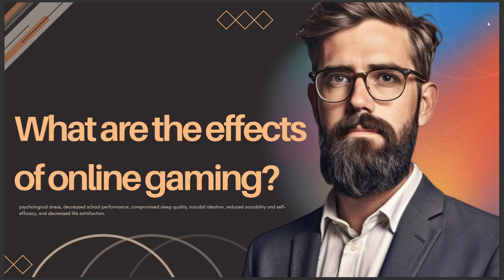WHAT ARE THE EFFECTS OF ONLINE GAMING